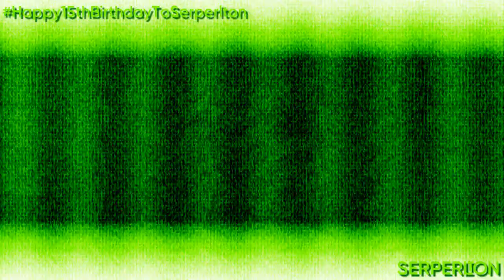(MY 15TH BIRTHDAY SPECIAL!) An audio effect I'll call is: SRGFWD980's 15th Birthday Special Effect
I hope you guys wish me a happy birthday. I'm now 15!